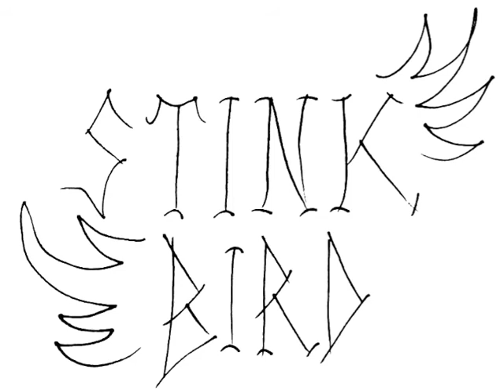Stinkbird - Hard Road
Stinkbird
Garage/Post-punk band from Helsinki

Vocals - Kata
Bass - Susan
Drums - Teemu
Guitar - Tuomas

Demo recorded in Helsinki August 2020.

"This is a noisy species, with variety of hoarse calls, including groans, croaks, hisses and grunts. These calls are often associated with body movements, such as wing spreading."
-Wikipedia